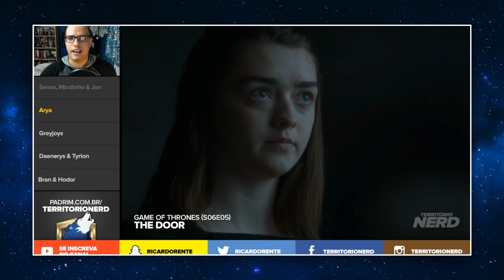GAME OF THRONES: A MELHOR TEMPORADA? - Cala Boca, Ricardo! 73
Ricardo Rente faz um balanço geral da sexta temporada de Game of Thrones, com seus pontos positivos e negativos.

TERRITORIONERD.com.br